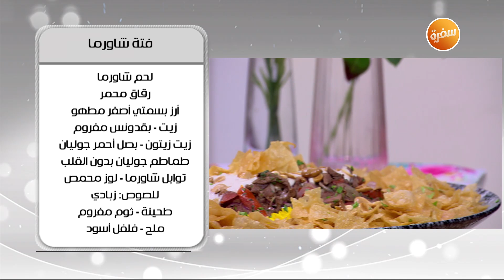فتة موزة خل و ثوم - فتة كبدة - فتة شاورما | اميرة في المطبخ | حلقة كاملة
طريقة عمل فتة موزة خل و ثوم - فتة كبدة - فتة شاورما مع اميرة شنب في اميرة في المطبخ | 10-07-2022